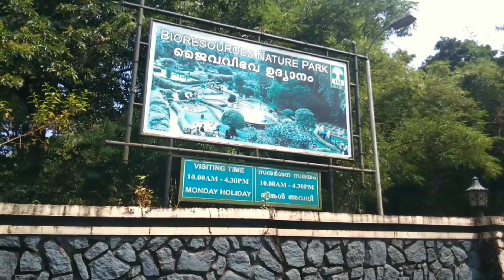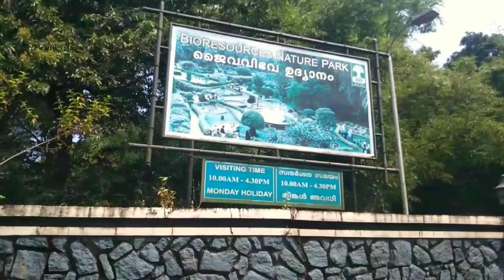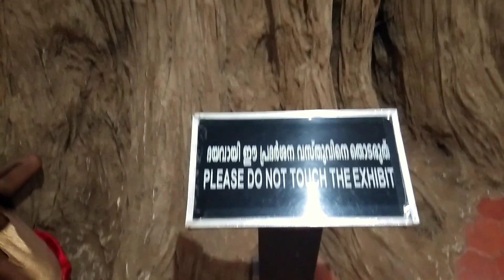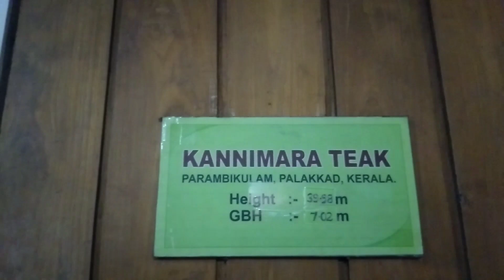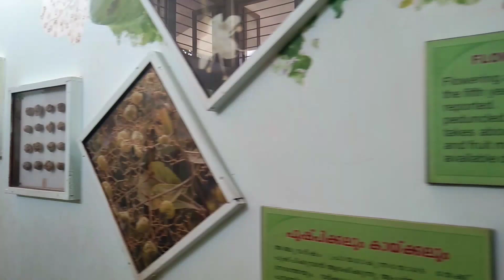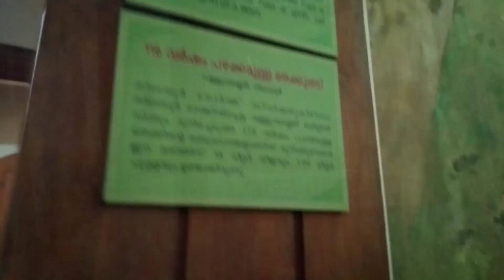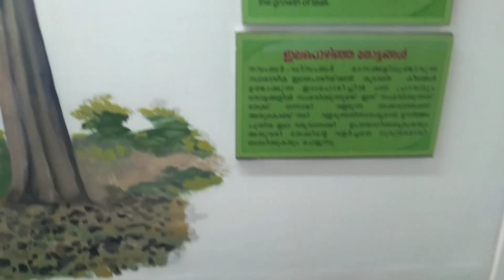കിഴക്കൻ ഭൂട്ടാനിലേക്കൊരു യാത്ര#SHORANUR TO NILAMBOOR#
Shoranur to Nilambur teak musium